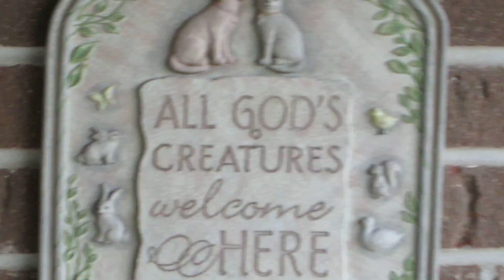Waiting for the hummingbirds